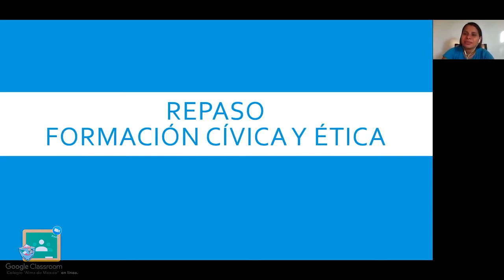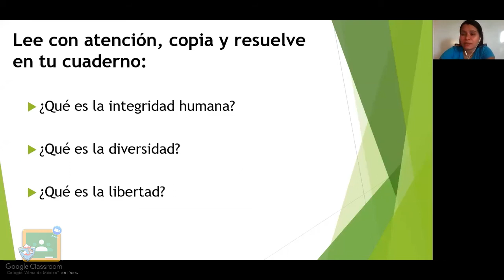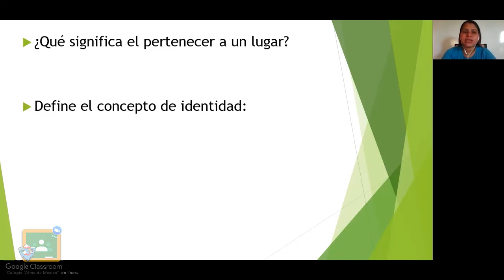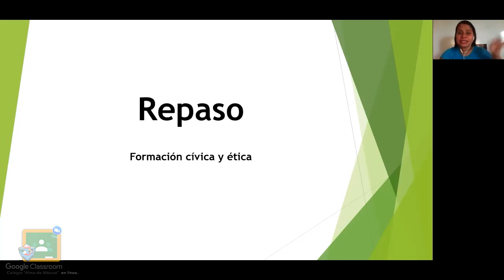4to Primaria - Formación Cívica y Ética: Repaso